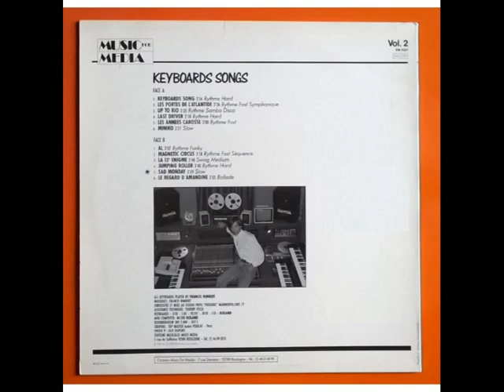Francis Rimbert - Sad Monday - 1987